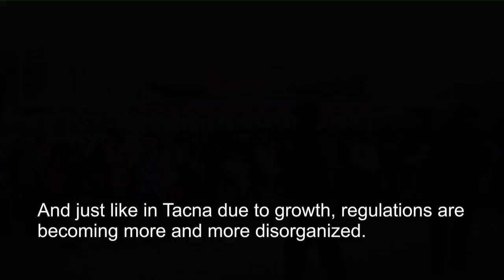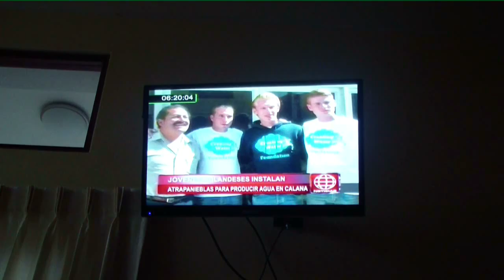Creating Water in the Atacama Desert - Creating Water Foundation - Documentary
Capturing water from the fog and producing food on the driest place on earth, the Atacama Desert, Peru.

This water has two purposes: clean drinking water and to grow food.

Water from the fog - Clean drinking water - organic agriculture - Biochar - clean energy.

Creating Water Foundation - Tacna Project, Peru